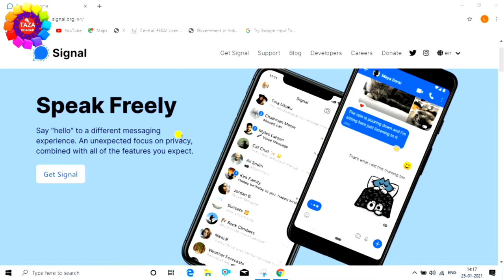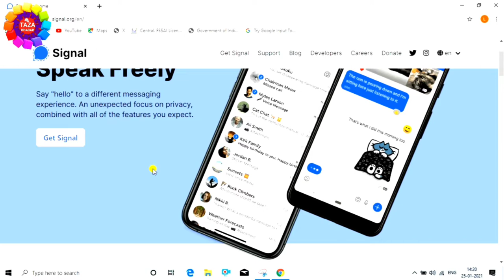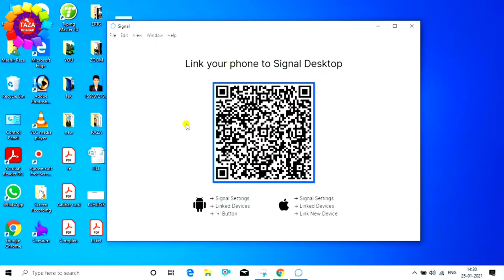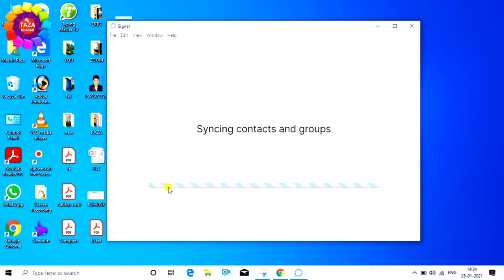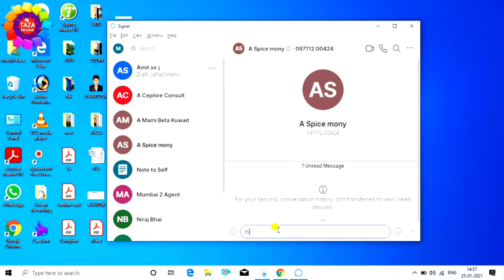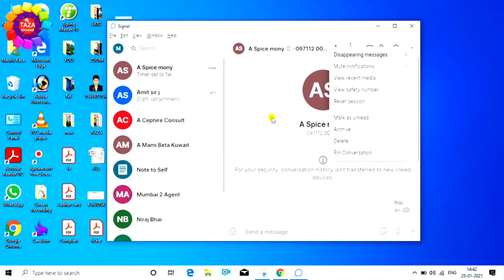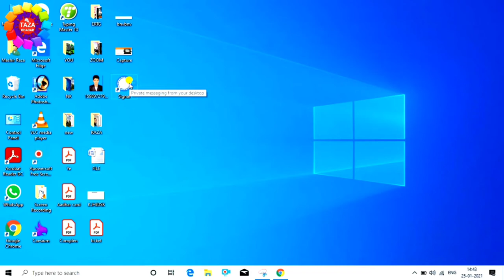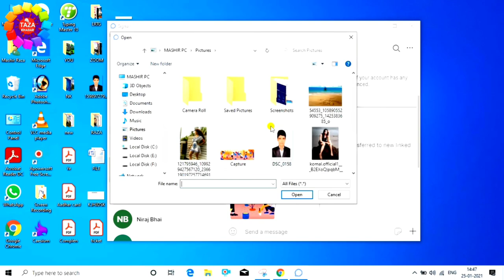How to use signal app on desktop - computer par signal app kaise chalaye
Signal app ek privare messanger hai jo android iphone aur computer par use kiya ja sakta hai.computer se mobile par file share karne ke liye signal app best hai

is video me computer par signal app use karne ka process dikhaya gya hai.

Topics:signal private messanger,how to use signal app,signal app,how to use signal app on desktop,desktop par signal app kaise use kare,download signal app for pc,best alternatives for whatsapp,whatsapp alternative apps,signal desktop app,signal tricks,share file between mobile and laptop,computer par signal kaise chalaye,signal app on computer,signal app how to use,zoom channel.zoom,taza khabar,engineer raza technical guru,channel zoom,ZOOM,zoom,Engineer raza,ENGINEER RAZA,RAZAengineerraza,engineer raza,